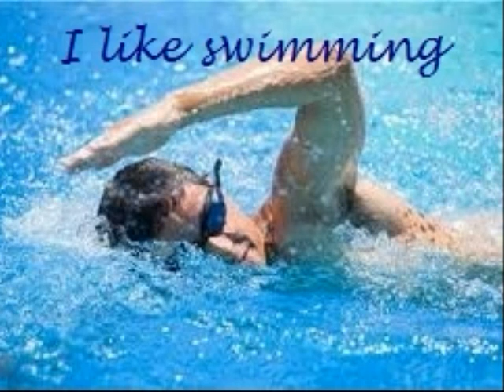photorecit Jules 6A 1